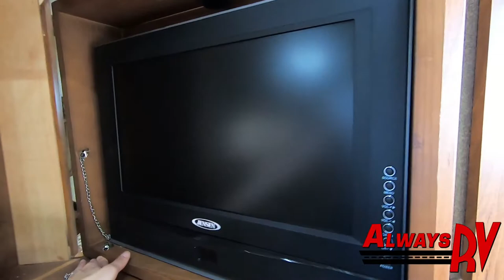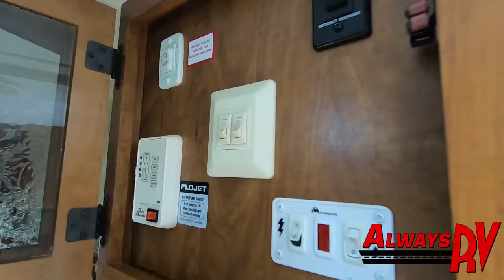2012 Keystone Passport 2650BH - $19,995 - Always RV - Mesa, AZ - RV Sales & Financing